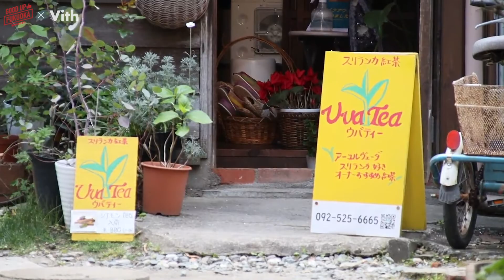「おかえりなさい」そんな言葉が聞こえてきそうな長屋のサロン【マイカイ ハナマナ】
心と身体・魂までホグスサロン。
ハワイのロミロミ・インドのアーユルヴェーダをはじめ
心理カウンセリング＆スピリチャルセッションや占いなど
用途に合わせてmenuをチョイスできる。
福岡＆東京で活躍のオーナーがいるサロンです。

【マイカイ ハナマナ】
住　　所：福岡県福岡市中央区平尾2-14-21
営業時間：予約先行・11:00～20:00(日曜日 14:00～19:00)
定  休  日：火曜日

世界中の投稿者が、あなたに新しい出会いを届けます。